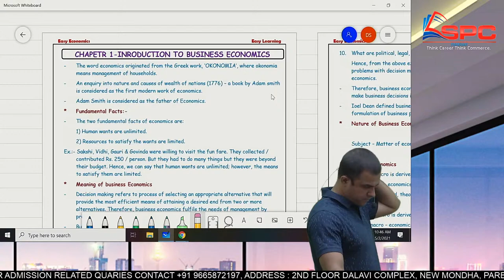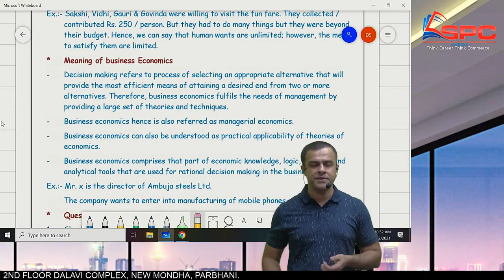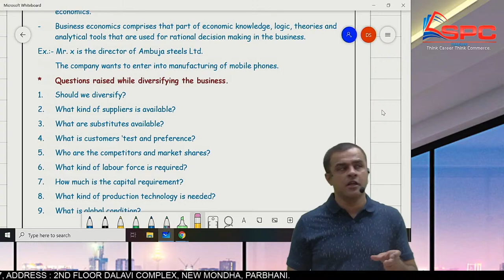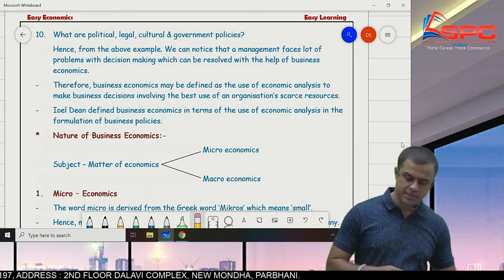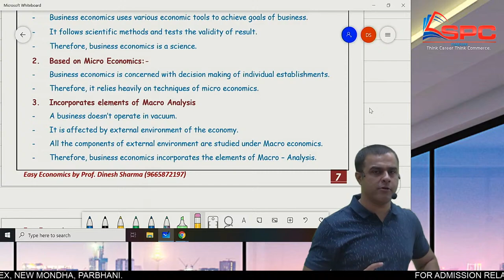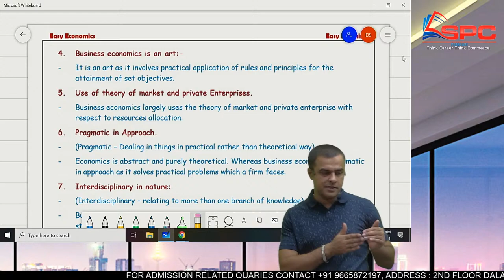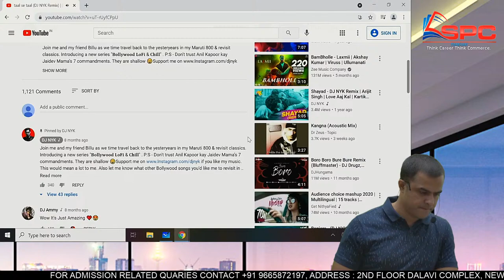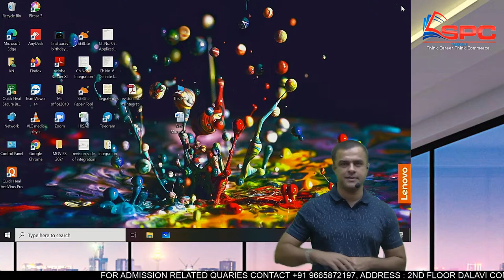02. Business Economics